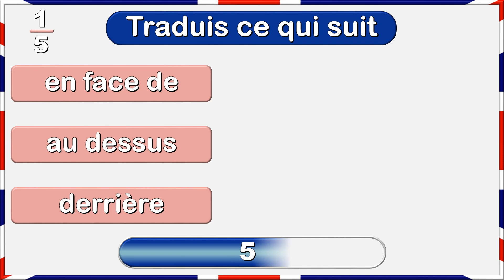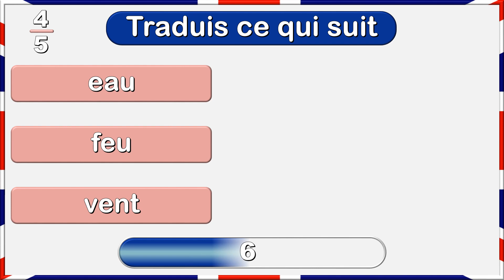Vocabulaire anglais français pour apprendre et parler anglais rapidement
Cours anglais débutant. Apprendre l'anglais avec cet exercice qui vous propose une une liste du vocabulaire anglais. Améliorer votre niveau en anglais à travers la traduction des mots français.

👉 TIMELINE :
00:00 en face de, au dessus, derrière
00:26 toujours, depuis, bientôt
00:49 froid, chaud, tiède
01:13 eau, feu, vent
01:36 ville, maison, route

learn english
speak english
learn english with